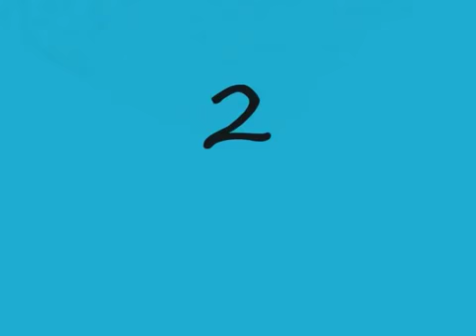Darko Stanic Best 10 Saves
Darko Stanic is handball player at HC METALURG